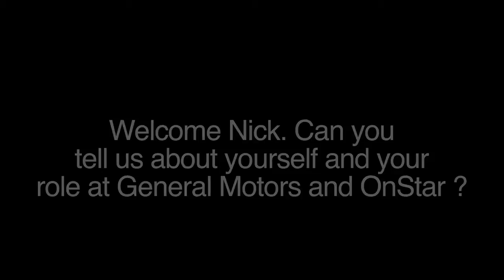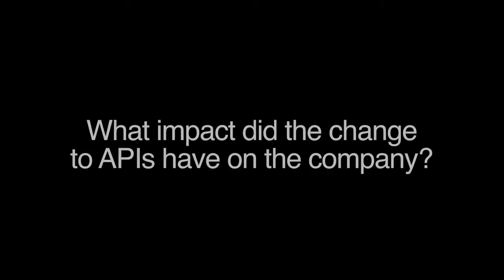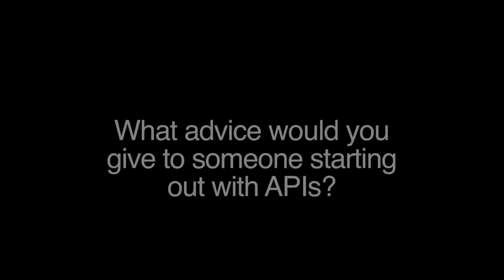Nick Pudar, General Motors OnStar - iloveapis 2013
A conversation with Nick Pudar, Director of the Developer Ecosystem for General Motors at iloveapis 2013, Apigee's first industry and user conference.